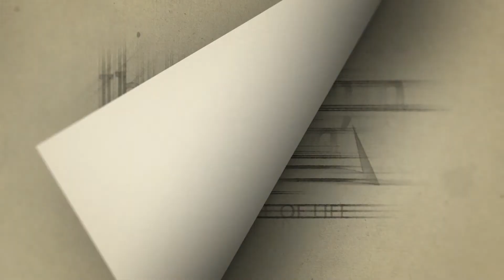Gospel Reflection for the Fifteenth Sunday in Ordinary Time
Gospel Reflection for the Fifteenth Sunday in Ordinary Time by Sr. Emma Lusterio, Pastorelle Sisters-Saipan.